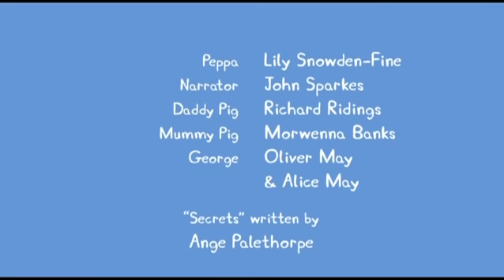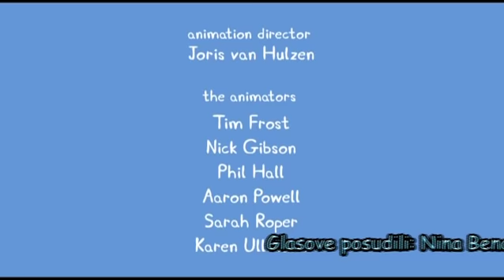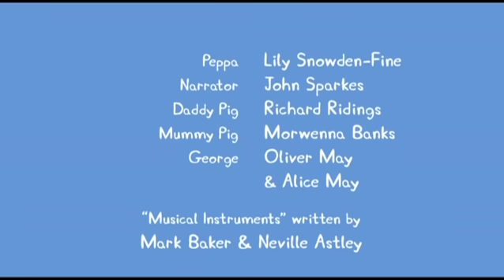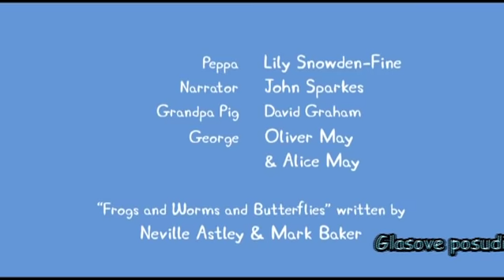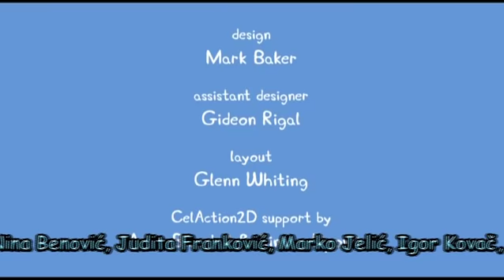Pepa pig - Puštanje zlatnog zmaja i ostale epizode - Hrvatski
Video sa nekoliko epizoda Pepe pig.
Video prilagođen i veoma zanimljiv mlađoj publici. Pretplatite se na moj kanal.